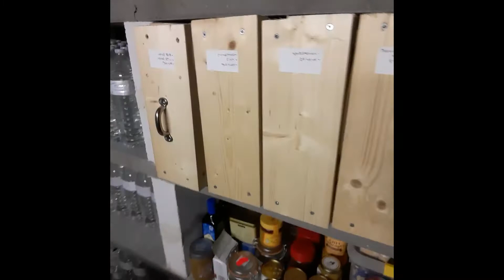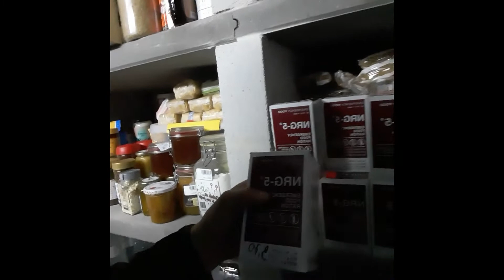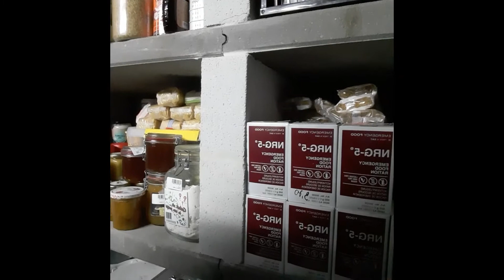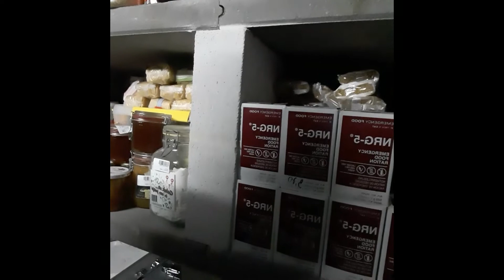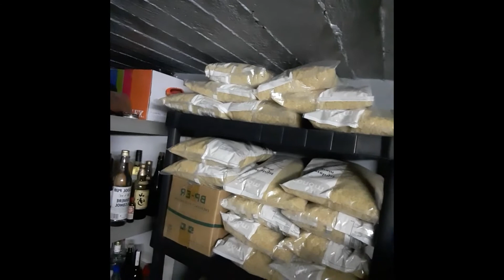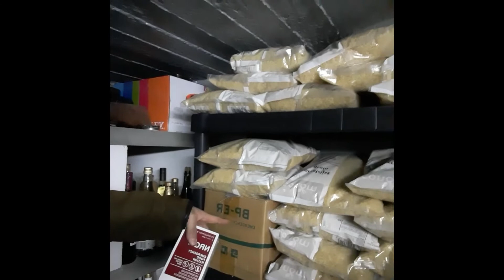Food preparedness. (Bug in)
Different ways to prepare a stockpile and generate food for a bug in situation.